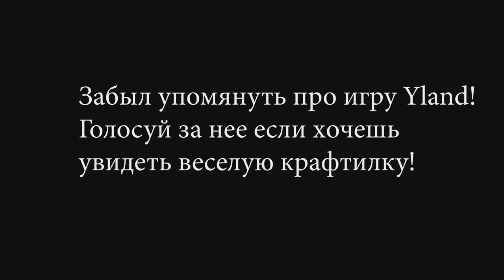Новости канала - Голосование по играм!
Итак друзья! Сегодня у нас голосование по тому какие игры вы хотели бы увидеть на моем канале! Представляю вам список:

1. No Man's Sky
2. Stationeers
3. Stormworks Build and Rescue
4. TerraTech
5 .Osiris New Down
6. Subnautica
7. Ylands
8. Planet Nomads
9. Stellaris
10. Cities Skylines

Для желающих поддержать проект и сделать меня чуточку веселее:
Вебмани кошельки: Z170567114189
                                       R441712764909